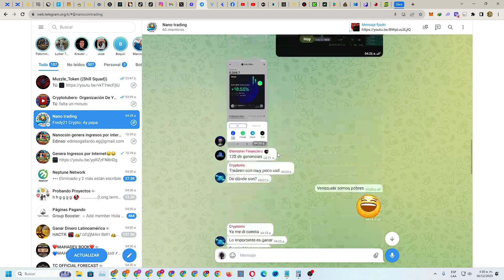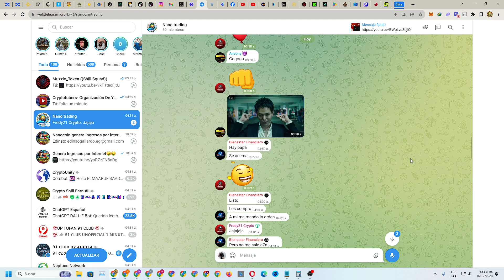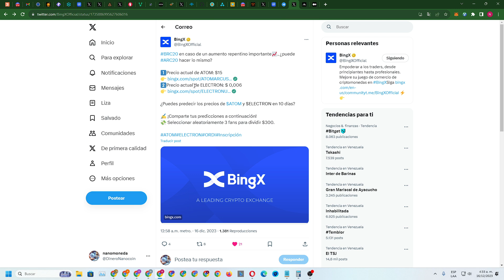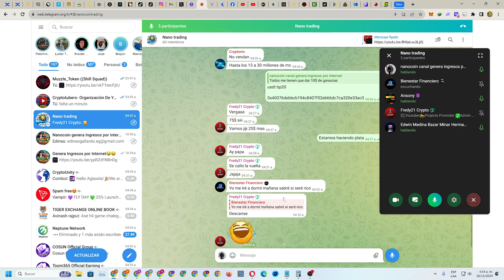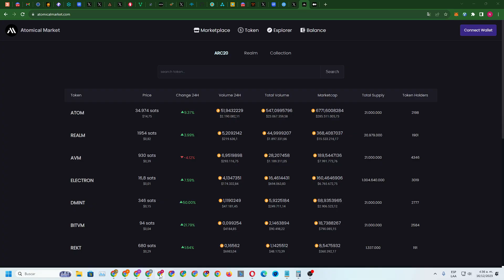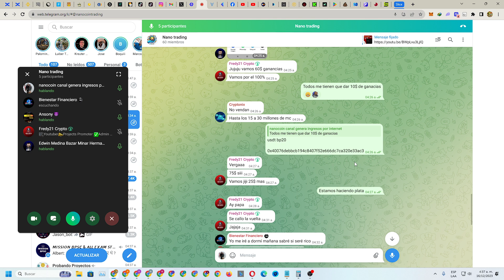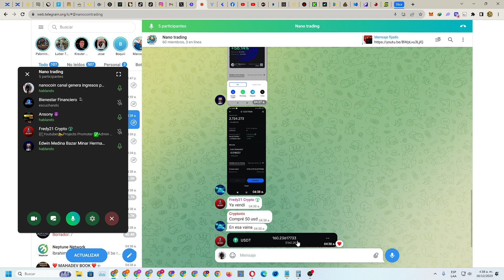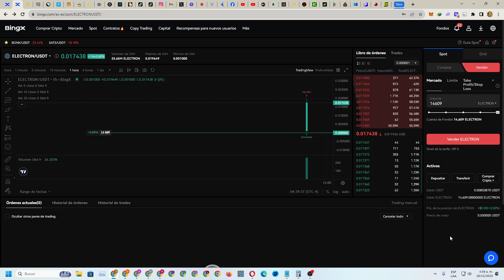MILLONARIOS CON ELECTRON SE LOS DIJE AYER JEJE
EXCHANGE PARA TRADING
CODIGO YWZDSJ

1000$ si te registra acá jajajaja